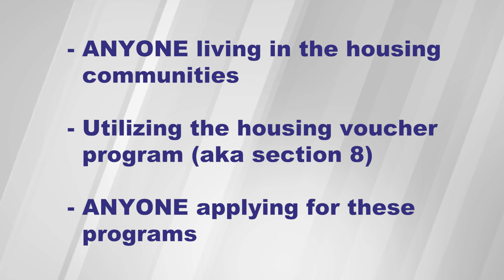Committee on Housing, Transportation & Telecommunications to hold tri-island town hall meeting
Chairman of the Committee on Housing Transportation and Telecommunications, Senator Marvin A. Blyden, has scheduled a Tri-island Town Hall Meeting for August 30, 2023, at 6 p.m., to discuss the VI Housing Authority’s 2024 Annual Plan and how it will affect YOU and YOUR loved ones.